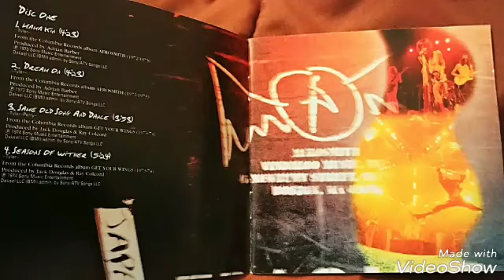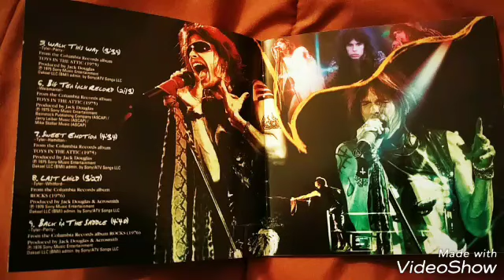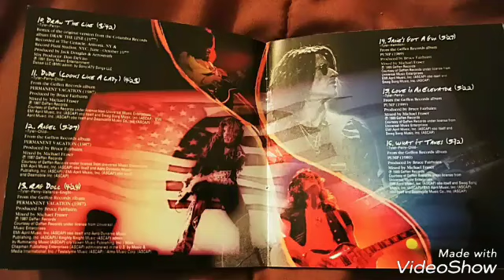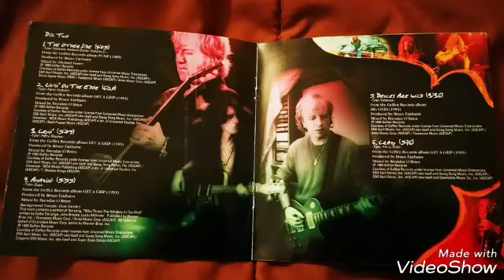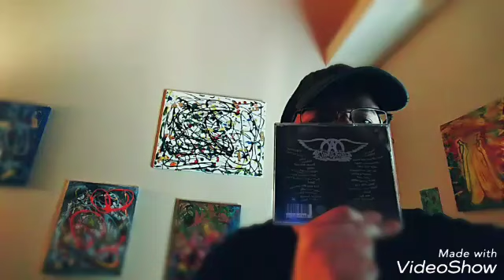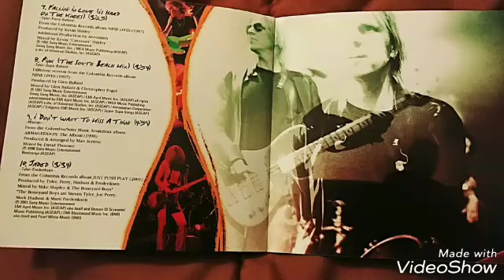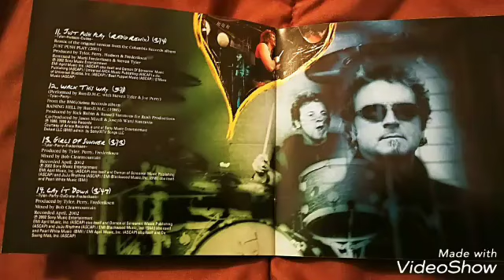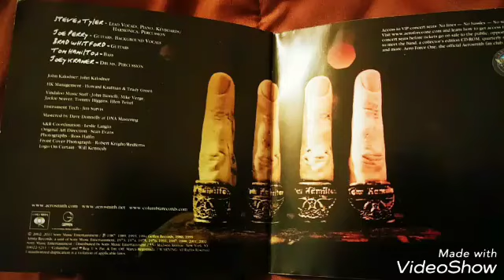The Essential Aerosmith -Album Review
My review of The Essential Aerosmith!

madmanreadsrokz